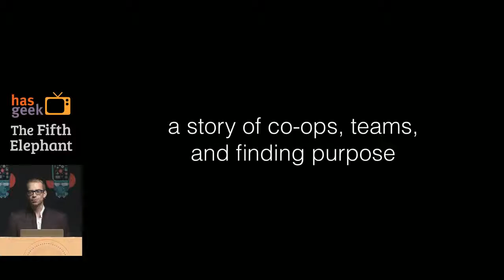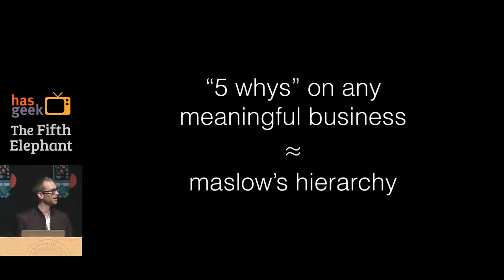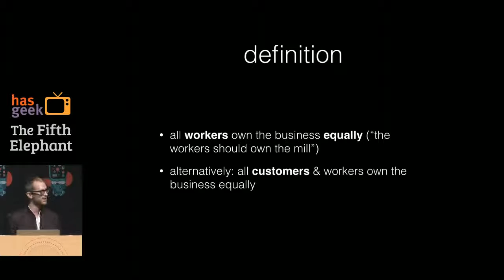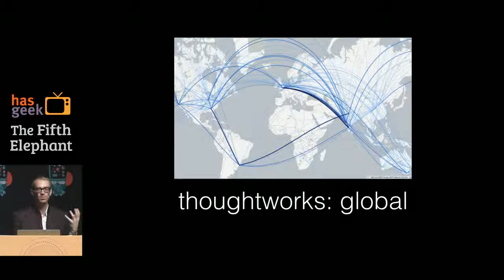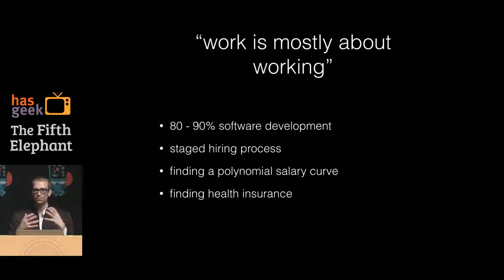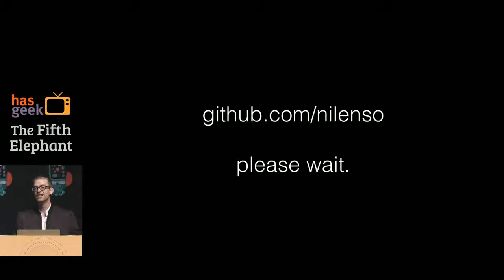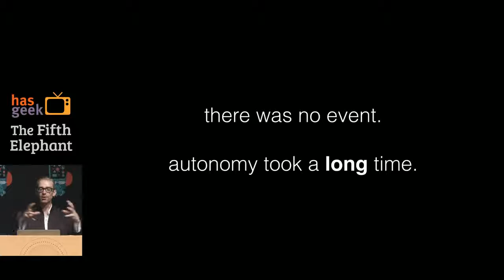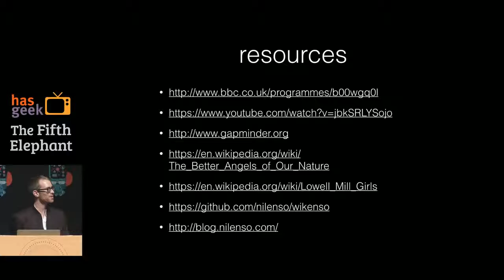Two Years Wiser, The Nilenso Experiment - Steven Deobald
Our experience with bootstrapping a software collaborative